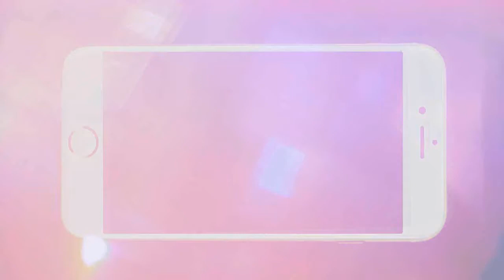TOP 5 MÁSCARAS DE HIDRATAÇÃO E NUTRIÇÃO PART.2 | by Kleide Naira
Separei mais  máscaras de hidratação e de nutrição, que são liberadas e não liberadas. Espero que gostem.

DESCONTO NO UBER: Use o código 'QYTZ7CEYUE' e ganhe 10 reais de desconto em DUAS VIAGENS.

Câmera: Celular Moto G (1° Geração) e Nikon S3500
Editor de Vídeo: Sony Vegas 11 E Filmora
Editor de Fotos: Photoscape e Pic Monkey
23 anos
Maquiadora e Designer de Sobrancelhas